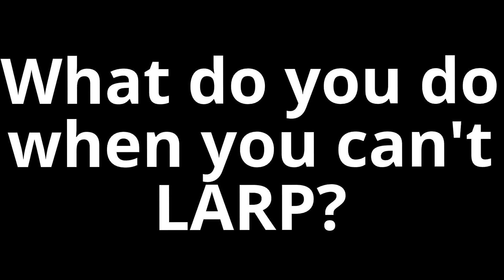When You Can't LARP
What do you do when you can't LARP? Let's talk about it!